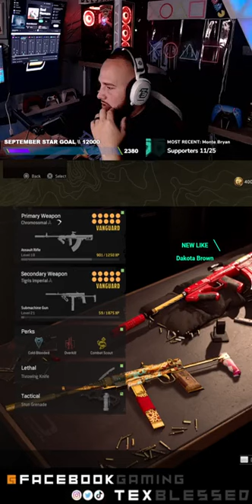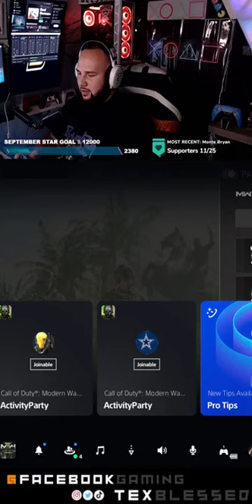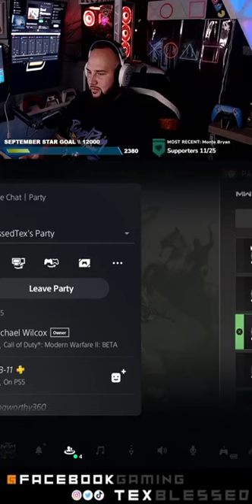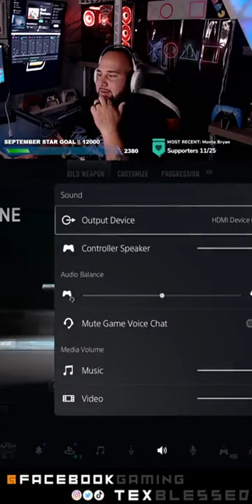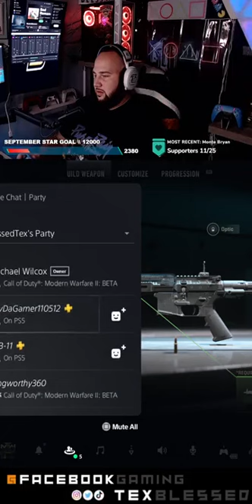some likes or even that sub badge helps support me!!